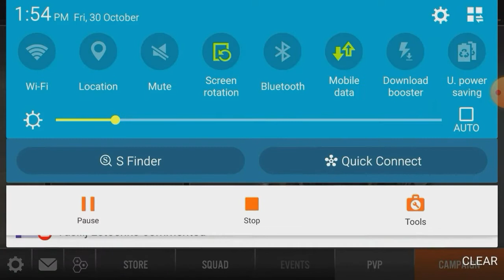Frontline Commando 2 game play 3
Sit back with some snacks and enjoy the game play.